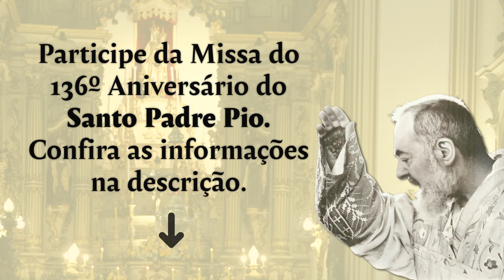Ele Sempre foi Diferente dos Outros | Cortes Programa Padre Pio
Padre Pio era alegre, mas tinha os seus limites. Seus companheiros diziam que ele era bondoso e diferente dos outros. Confira, neste vídeo, como foi a adolescência do Santo Padre Pio.

MISSA DO 136° ANIVERSÁRIO DO SANTO PADRE PIO:

- Quinta-feira, 25 de Maio de 2023
- 10h00
- Igreja Venerável Ordem Terceira do Carmo - Avenida Rangel Pestana, 230. - São Paulo, SP (Ao lado da Estação Sé do Metrô).

LIGUE PARA GANHAR UMA LINDA ESTAMPA DO PADRE PIO, já benta. É GRÁTIS.
Portugal, ligue: 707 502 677 (de segunda a sexta-feira das 12:00 às 22:00).

FAÇA SUA INSCRIÇÃO PARA CONHECER AS MARAVILHOSAS HISTÓRIAS DE SÃO PIO DE PIETRELCINA

SEJA UM FILHO PROTEGIDO DO PADRE PIO --- Faça sua inscrição e Ligue para Ganhar uma linda Estampa do Padre Pio, já benta.  Ou acesse o site seguro

CASO QUEIRA ENVIAR UMA DOAÇÃO ESPONTÂNEA, SEGUEM OS DADOS:
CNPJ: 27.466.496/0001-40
Banco Bradesco (237)
Ag. 0108
C/C: 8184-1

PARA ENVIAR DOAÇÕES ESTANDO FORA DO BRASIL, SEGUEM NOSSOS DADOS:

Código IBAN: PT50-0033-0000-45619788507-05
Código Swift: BCOMPTPL
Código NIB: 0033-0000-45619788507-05